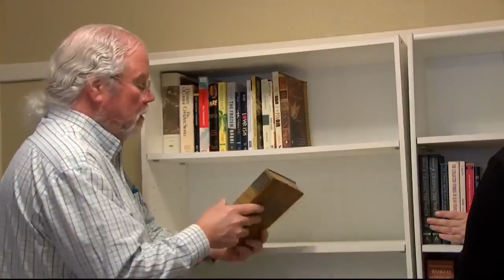Peace Library named after author